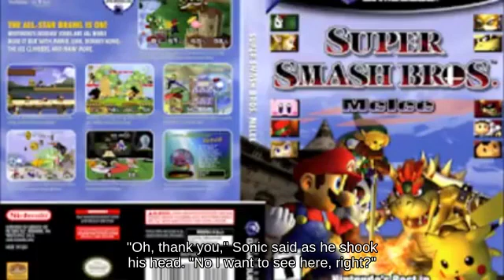Heavyweigh Simon Belmont using Deku Nut attacks with Barrel!!? _ Wii👩‍❤️‍👨🐂